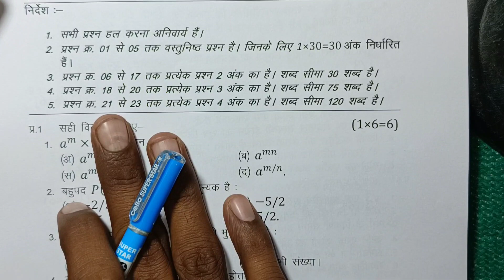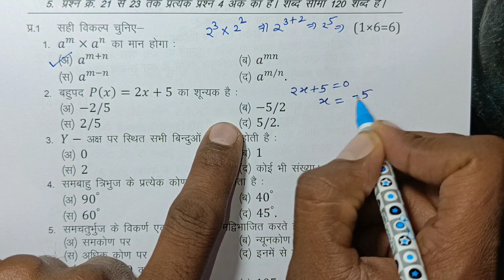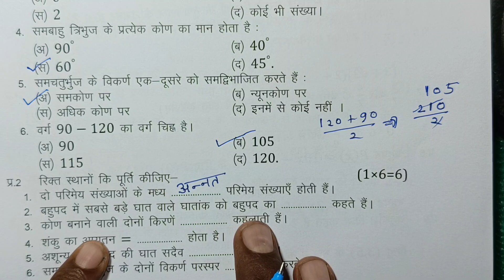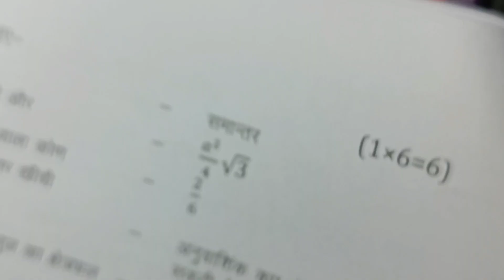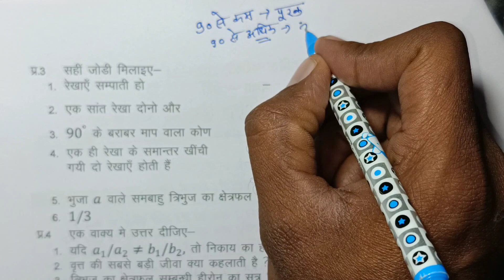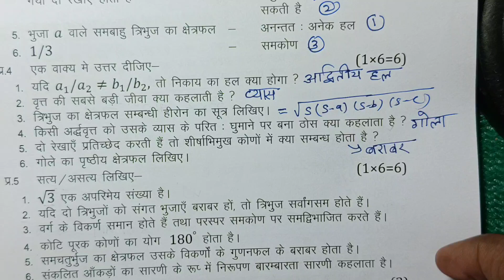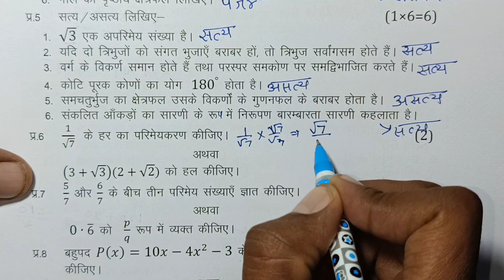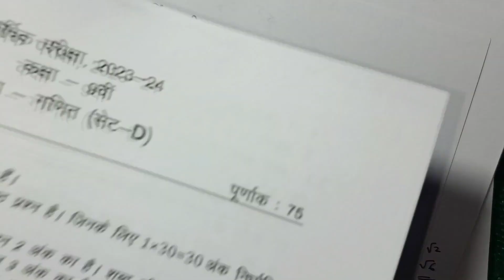class 9th maths varshik paper 2024 / वार्षिक परीक्षा 2024 गणित पेपर नवीं / ganit ka paper 2024 navin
class 9th maths varshik paper 2024 mp board / वार्षिक परीक्षा 2024 गणित पेपर नवी / एमपी बोर्ड ganit paper real set C

aaj ka maths ka paper kaksha navin

आज मैने वार्षिक परीक्षा 2023 -24 से कक्षा 9वी विषय गणित का वार्षिक पेपर को समझाया है या फिर varshik paper class 9th maths या varshik paper kaksha navi या फिर class 9th varshik paper 2024 maths इसके अलावा varshik paper 2024 9th ka या mp board varshik pariksha या फिर kaksha navin vishay maths varshik pariksha का पेपर बताया है आशा है की वार्षिक परीक्षा कक्षा 9वी गणित का पेपर पसंद आ गया होगा

(4) kaksha navin ka maths varshik pariksha

(6)kaksha navi vishay ganit varshik pariksha 2024

board

class 9th maths varshik paper 2024 mp board / वार्षिक परीक्षा 2024 गणित पेपर नवी

class 9th maths annual exam paper 2024 / कक्षा 9 गणित पेपर 2024 / varshik paper 2024 ganit paper 9th